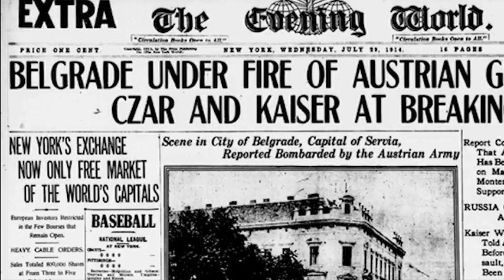Gavrilovic Speech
This is a little teaser of my Review of Sabaton's recent release The Last Stand.  Here I did my best to do the epic speech done by Major Dragutin Gavrilovic which the song last dying Breath was about.

I hope I have honored the Serbian people with this segment of the review, and hope all of you enjoy it.

In memory of Major Dragutin Gavrilovic: (25 May 1882 – 19 July 1945)